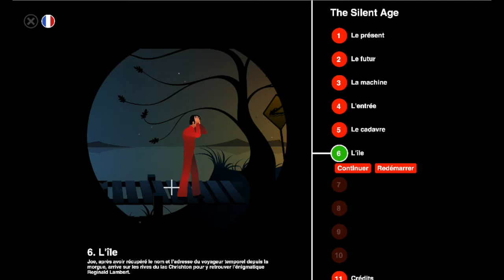The Silent Age #6 - Crocodile de garde - Let's play fr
Cet épisode contient le chapitre 6 et le début du chapitre 7 du jeu. Joe arrive chez Reginald Lambert, le voyageur temporel, pour voir s'il a un plan pour sauver l'humanité. Mais sa maison est spécialement bien gardée...